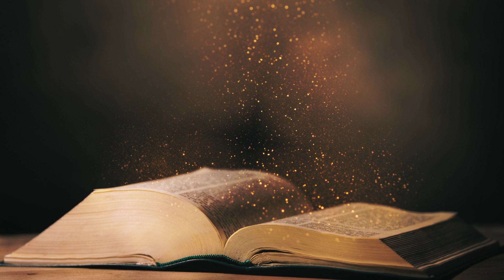Isaiah 21 - King James Version Audio Bible | Listen and Reflect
📖 Book: Isaiah
📚 Chapter: 21
🗂 Version: King James Version

Listen to Isaiah 21 in the King James Version of the Bible. Perfect for Bible study, daily inspiration, and moments of reflection. This video offers a clear and faithful narrative from the King James Version for devotional, Bible study, and meditation.